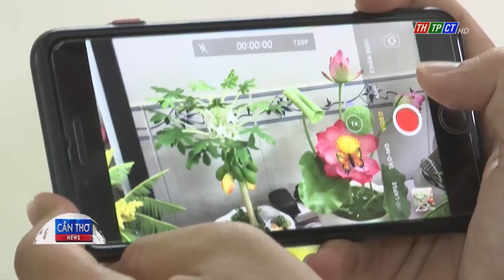Products made from clay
With passion and talent, a woman in Hưng Phú ward, Cần Thơ city has turned modeling clay into the life-like figures of plants, flowers and fruits.